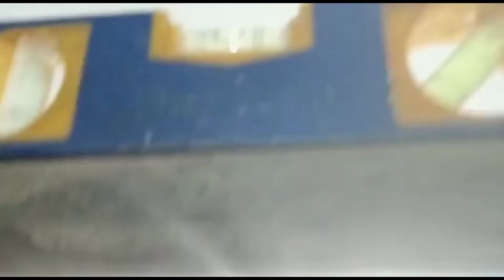Loft water tank fitting in bathroom, kitchen and home or apartment fitting and installation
All loft water tank size height length width and fitting and installation hindi chart pvc water tank

loft water tank fitting in bathroom and kitchen home fitting and installation

LOFT water tank fitting and installation

loft 300 liter water tank fitting and installation

loft 500 liter water tank fitting and installation

loft 750 liter water tank fitting and installation

loft 1000 liter water tank fitting and installation

loft 1500 liter water tank fitting and installation

loft 2000 liter water tank fitting and installation

loft 3000 liter water tank fitting and installation

loft 5000 liter water tank fitting and installation

lift 100000 liter water tank fitting and installation

loft water tank square water tank fitting and installation